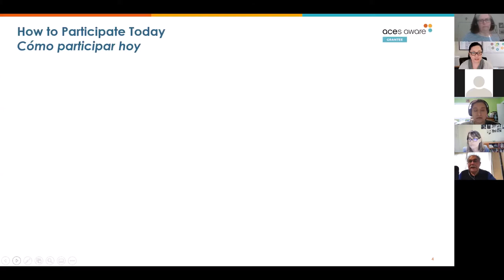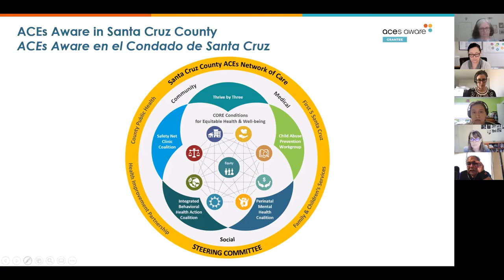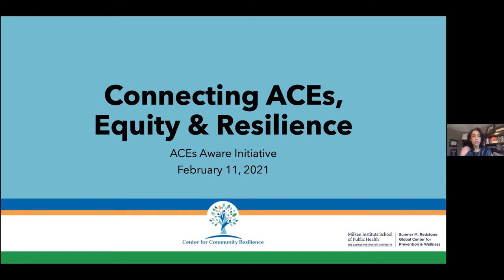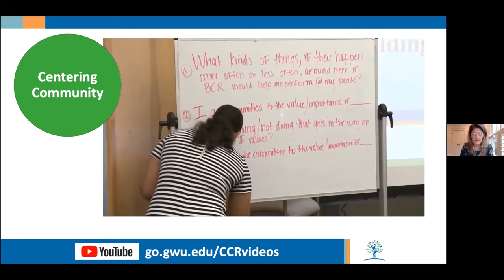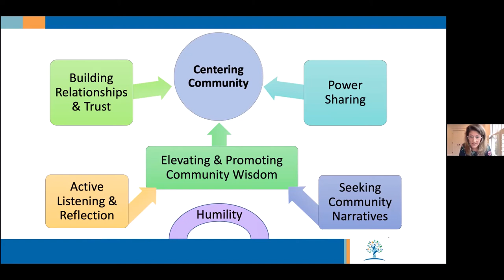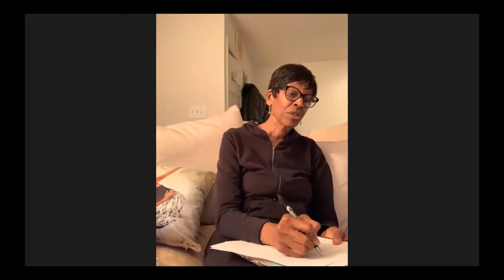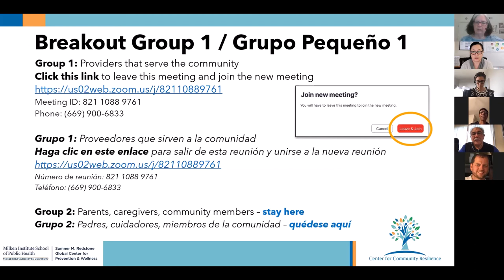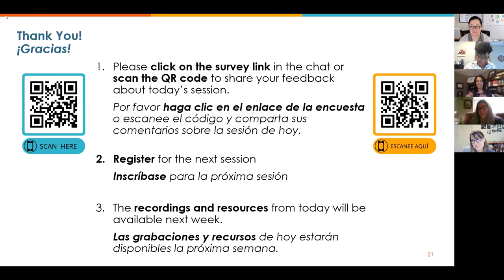Connecting ACEs, Equity, Resilience - SCC ACEs Network (02-11-2021)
This is the third session of the Santa Cruz County (SCC) ACEs Network of Care Learning Series, Connecting ACEs, Equity & Resilience, presented by Wendy Ellis and Sarah Baldauf of the Center for Community Resilience (CCR) at The George Washington University.

Watch the video to learn how to:
• Use the Building Community Resilience process as a tool for fostering difficult conversations in practice and community
• Explain the relationship between trauma, equity and community resilience through the lens of structural racism and how that plays out in the COVID-19 pandemic and social unrest
• Examine how a narrative of white supremacy creates a power dynamic within organizations and community, and how the burden of inequity and the benefit of privilege show up in practice and community
• Apply community engagement strategies to build trust and relationships for equity-centered practice change and community engagement

This video is of the main presentation and post-breakout group discussion.

Register for the fourth session on “Building Community Resilience: What’s in Our Soil?” on March 11, 2021

Co-hosted by: First 5 Santa Cruz County (First 5) and CORE Investments Santa Cruz County (CORE Investments), in partnership with the Health Services Agency’s Public Health Department, the Human Services Department’s Family and Children’s Services Division, and the Health Improvement Partnership of Santa Cruz County.

The Santa Cruz County ACEs Network of Care Learning Series is made possible through a grant to the County of Santa Cruz, Health Services Agency, Public Health Division’s Family Health Unit, funded by the Office of the California Surgeon General (CA-OSG) and the California Department of Health (DHS), as part of the ACEs Aware Initiative, which seeks to interrupt the harmful cumulative effects of ACEs and toxic stress.

Recordings & resources from Session 1 (11/12/20) on "The Pair of ACEs in Practice"